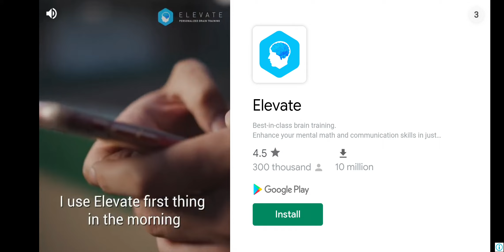Finaly i got fantastic battle. Thanks for ma9netic5starter for your time & a good race 💪